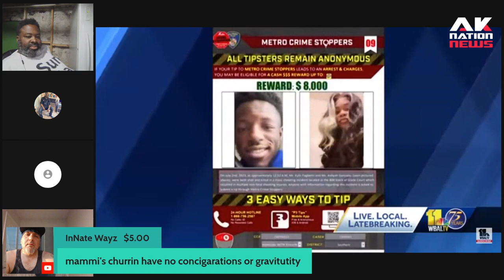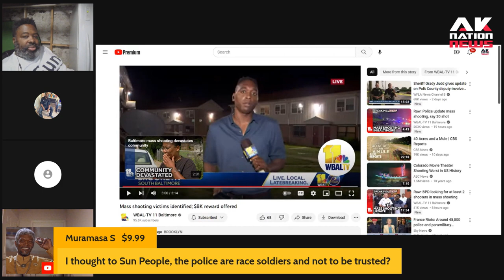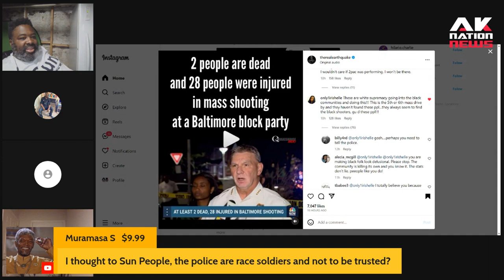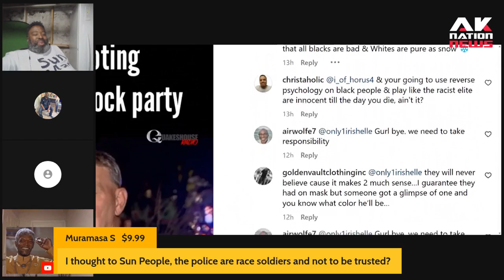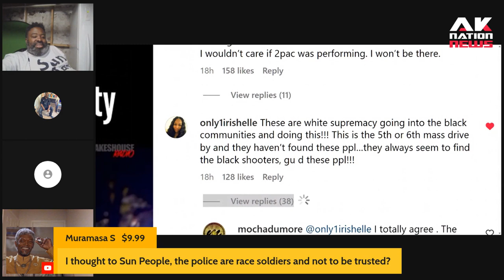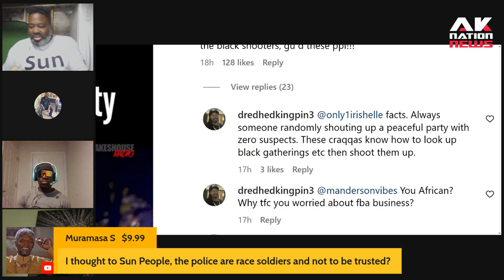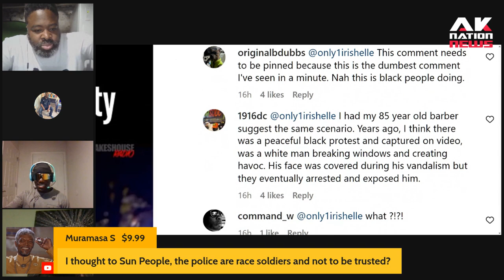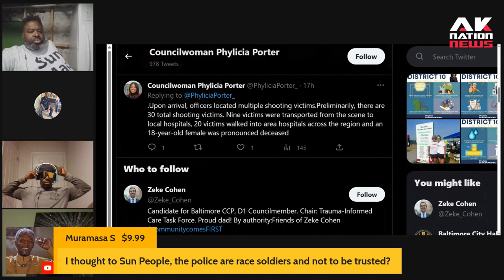Delusional black women claim white people in masks committed the Baltimore Mass shooting, 30 shot.